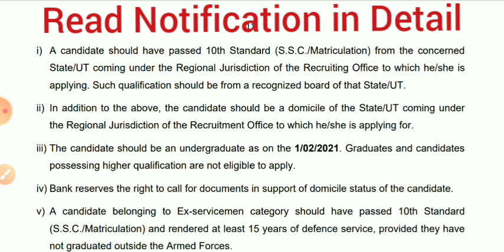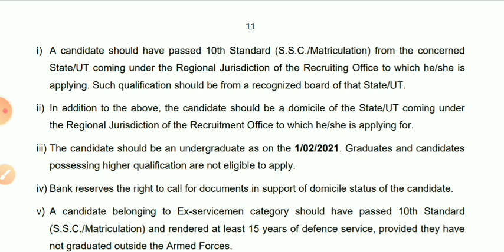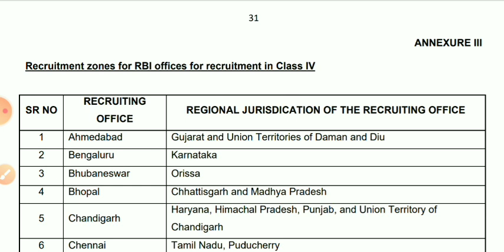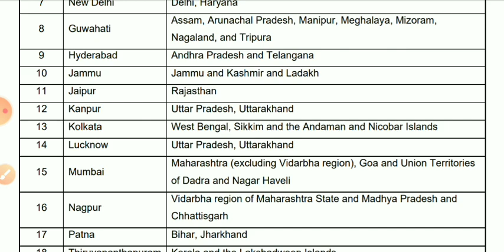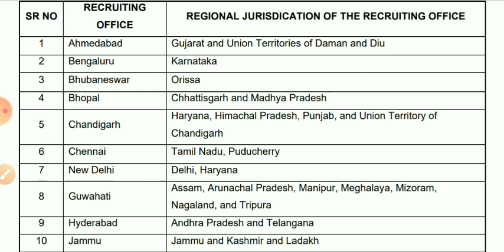RBI Office Attendant क्या आपने सही Office Apply किया | Domicile Issue & 10th Board Certifcate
RBI Office Attendant Premium Hindi & Marathi LPT

Note : Total 10 Video Test+PDF will be provided RBI Office Attendant Language Proficiency Test

क्या आपने सही Office Apply किया | RBI Office Attendant Domicile Issue & 10th Board Certifcate